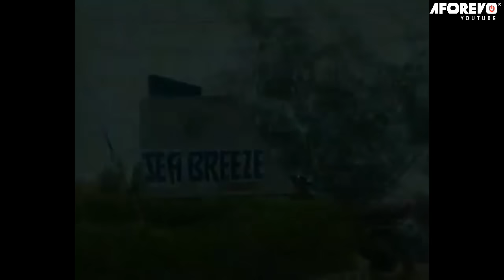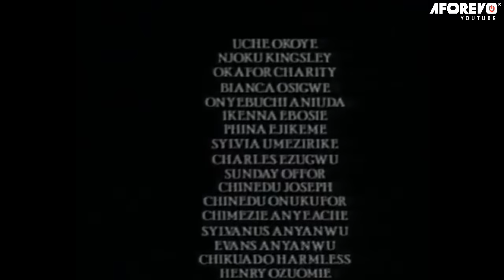PATIENCE OZOKWOR WAS SO WICKED IN THIS MOVIE YOU WILL CRY FOR HER HUSBAND - AFRICAN MOVIES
In This Nigerian Movie, Ngozi (Patience Ozokwor) and her husband pushed their son Obinna into becoming a pastor because of the hardship they were facing as a family but the end is disgraceful.

STARRING : Clems Ohameze, Patience Ozokwor, Ameachi Muonagor

Last Miracle